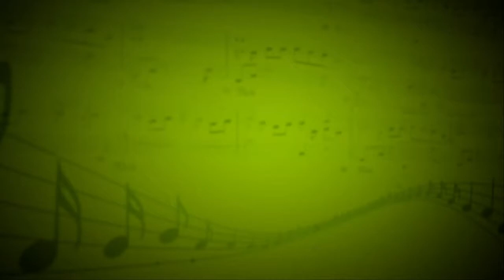Арабеска (Клод Дебюсси) - Ольга Вербицкая (Рояль) - Елизавета Шевченко